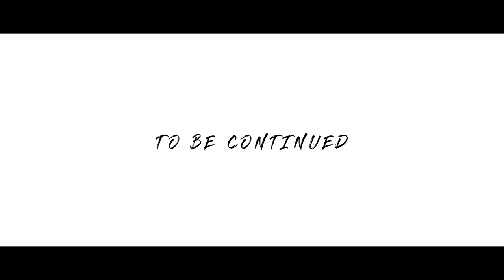Road to Machu Picchu Part 1 | a Wanderin' Vlog | Vlog 3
3rd Vlog! Road to Machu Picchu! It's gonna be an exciting journey! Hope you guys will enjoy watching this :)

This vlog will show you guys what it's like to hike on the Inca Jungle Tour, an adventurous 4-day trek in the jungle regions of Peru.

Life update: I will be traveling to different countries for two whole years and I will be capturing and documenting every moment. Definitely want to share with you guys my exciting journey where I will learn about different cultures and people.

Starting from today I will be uploading weekly, uploading vlogs, documentaries, and cinematic videos.